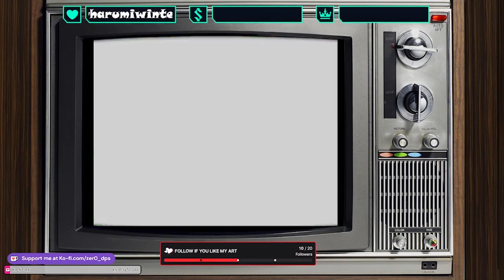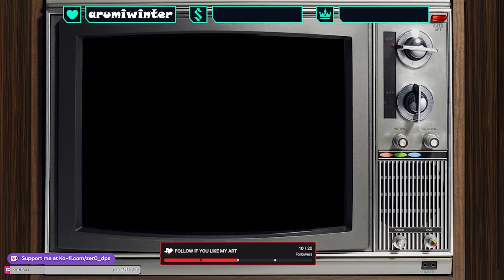Golden Sun Gameplay - No Talking - No Commentary - PART 8